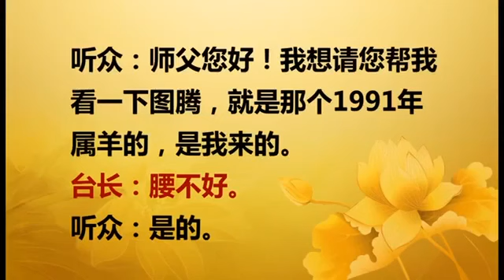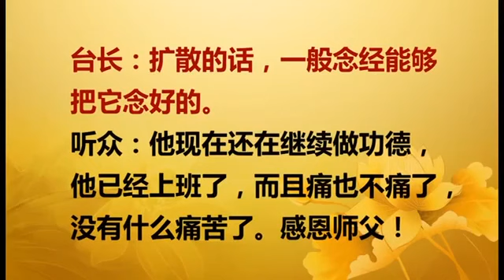【2016】 20160820 法会开示 马来西亚马六甲